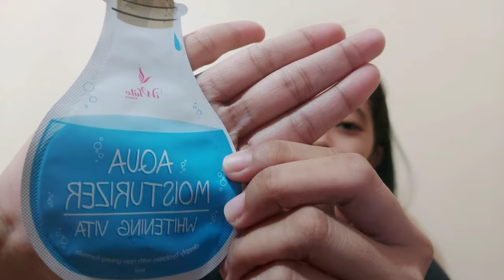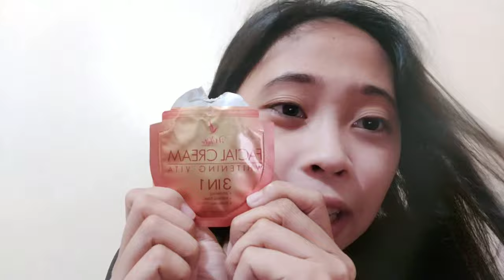HOW TO HAVE A GLASS SKIN + TIPID SULIT SKIN CARE ROUTINE + KONTING REVIEW SA PRODUCTS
PRICE RANGE
P18 to P25
Products :
IWHITE 2 MINUTE WHITENING MIRACLE GEL
ESKINOL for teen DEEP CLEANSER
IWHITE AQUA MOISTURIZER WHITENING VITA
IWHITE FACIAL CREAM WHITENING VITA 3 IN 1